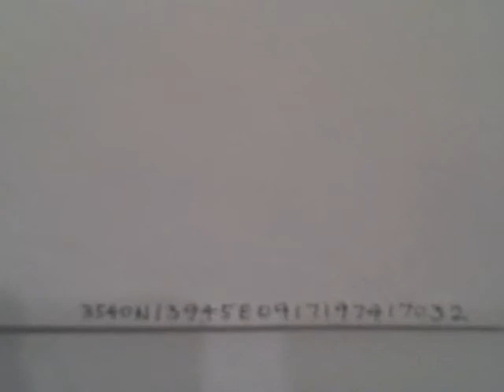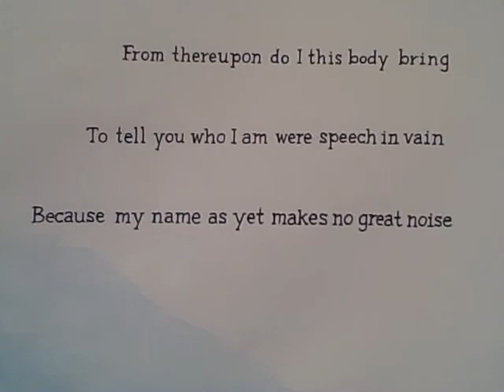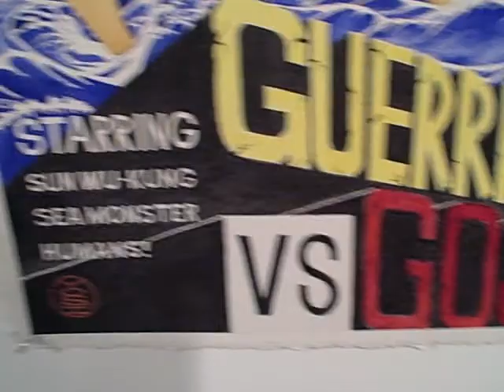3540N13945E0917197417032 Jave Yoshimoto Syracuse University 2010.AVI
Jave Yoshimoto graduate  painting major . Show in project room 4th floor Shaffer Art Building Syracuse University Spring 2010